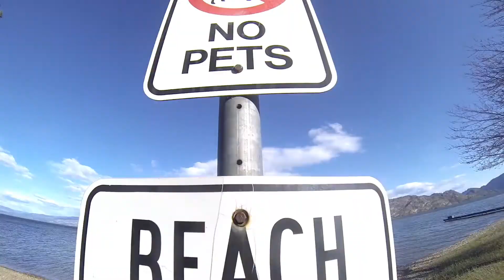Eugenes B-day part 1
This is part 1 of Eugenes 50th birthday party